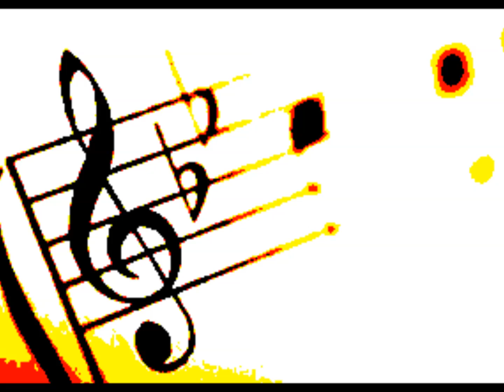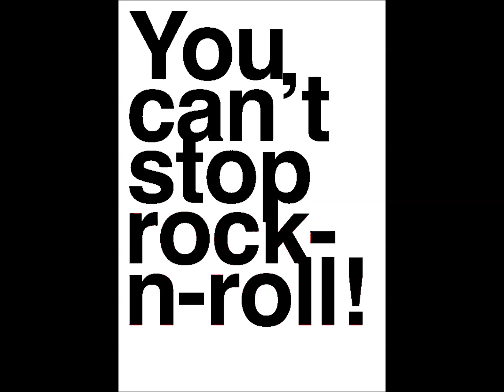Fortunate son, J Fogerty, by A. Gugliucci